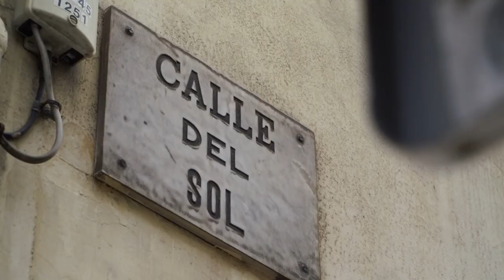La Vida en Voz Alta | legado Cantabria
Trailer del documental de las vidas vividas.
La película de la historia oral
de Cantabria contada por personas mayores.

Guión: Zhenya Popova
Realización y montaje: José Manuel Saceda

Música original: Nicolás Rodríguez